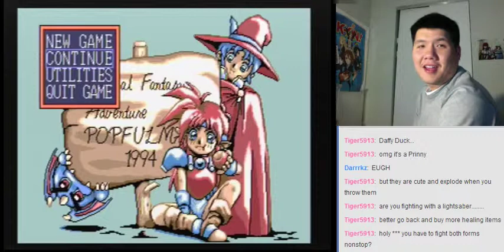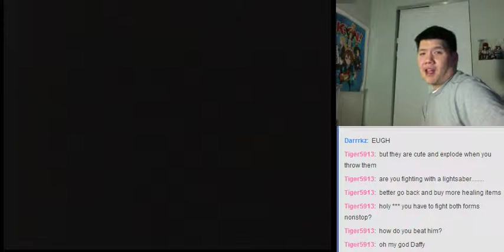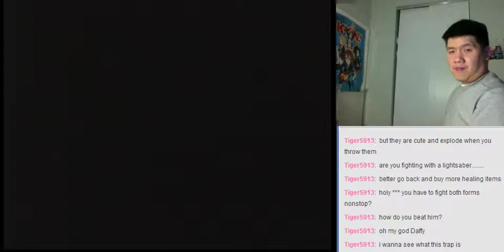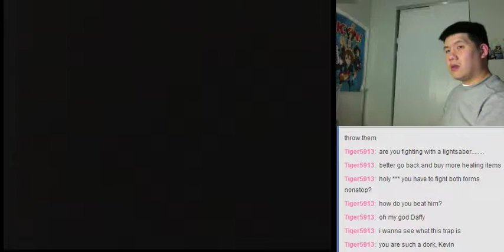Let's BLIND Play Popful Mail (Sega CD) Part 45